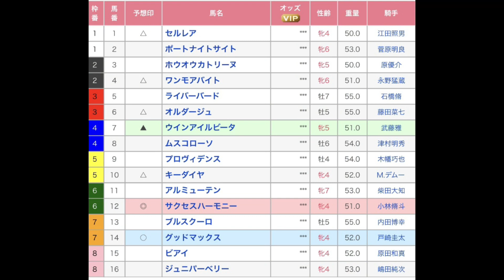羊蹄山ステークス 阿蘇ステークス 稲妻ステークス 2021年8月14日 JRAメインレース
夏競馬の札幌競馬場、小倉競馬場、新潟競馬場のメインレースを予想！